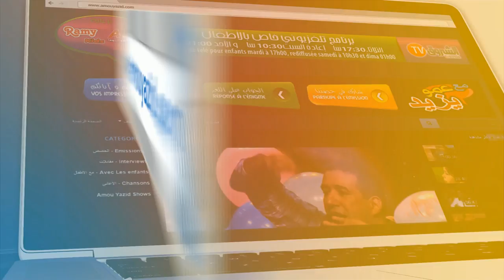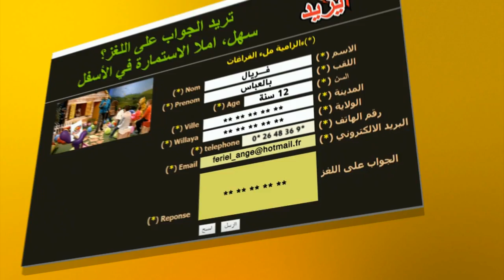"Maa Amou Yazid" EP 92 du 09 mai 2017 الحلقة 92 "مع عمو يزيد خاصة برجل الإطفاء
"Maa Amou Yazid" EP 92 du 09 mai 2017
الحلقة 92 ليوم 09 ماي2017 "مع عمو يزيد
 خاصة باليوم العالمي لرجل الإطفاء
spéciale Journée internationale des pompiers
émission sur Echourouk  mardi à 17h00- برنامج تلفزيوني للأطفال كل يوم ثلاثاء على الساعة 17:00 على الشروق TV. إعادة بث يوم السبت على الساعة 10:30 .